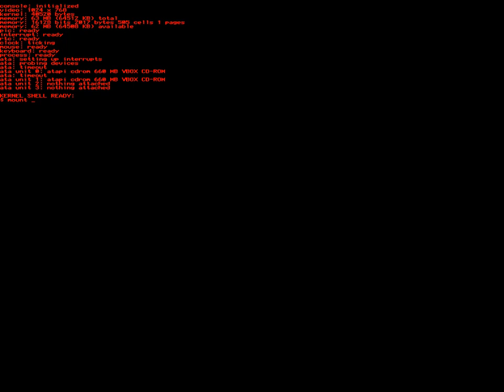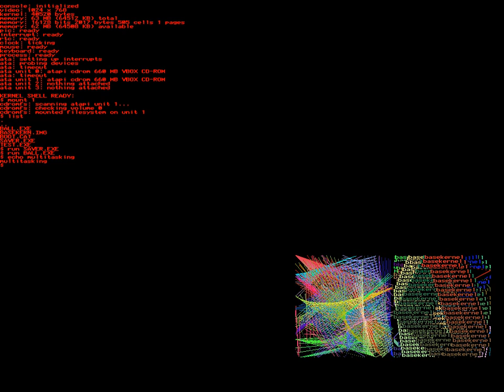Basekernel Demo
Quick demo of the Basekernel mini-OS, which now loads executables from CDROM, supports protected multi-programming, and simple graphics.